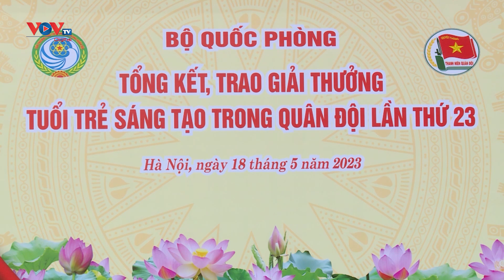Thủ tướng Chính phủ dự Lễ trao giải thưởng tuổi trẻ sáng tạo trong quân đội | VOV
Sau 23 lần tổ chức, Giải thưởng Tuổi trẻ sáng tạo trong Quân đội đã khẳng định là sự kiện uy tín, nghiêm túc, tổ chức bài bản, khoa học, chặt chẽ. Qua từng năm, các công trình tham gia Giải thưởng có sự phát triển cả về số lượng, chất lượng và tính hiệu quả. Giải thưởng đã tạo sức lan tỏa, góp phần khơi dậy tiềm năng, sức sáng tạo, hiện thực hóa nhiệt huyết và khát vọng vươn lên chiếm lĩnh những đỉnh cao khoa học, đồng thời sự ghi nhận công sức, trí tuệ của Tuổi trẻ Quân đội.